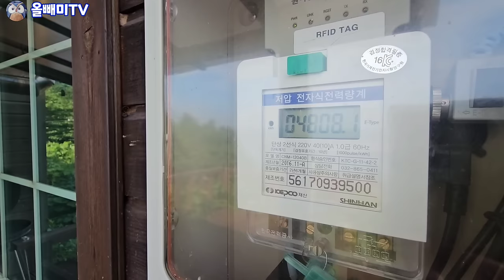섬마을 오션뷰 전원주택 ♧ 잘 지어놓고 안오시네